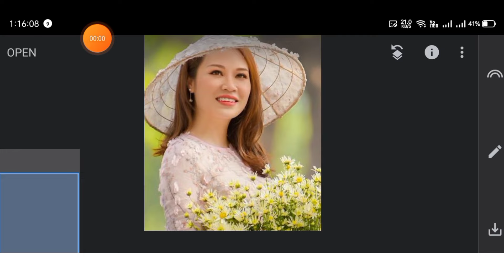1Minute Photo Edit | How to Snapseed Photos Editing | Background Chenge Snapseed Step Go Tech #505